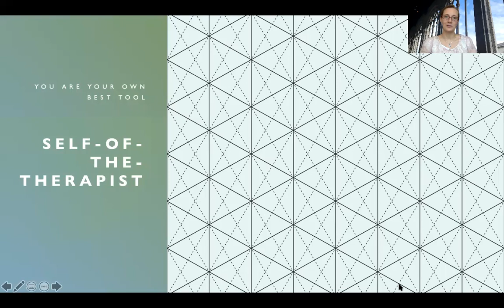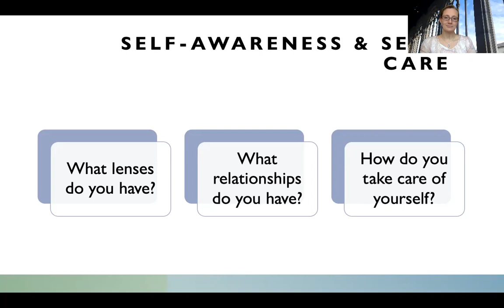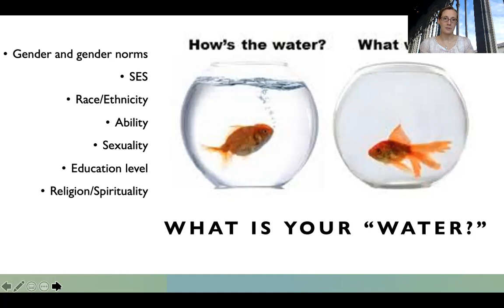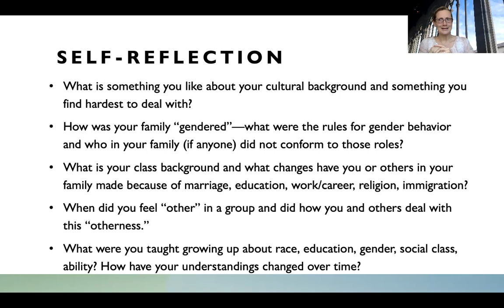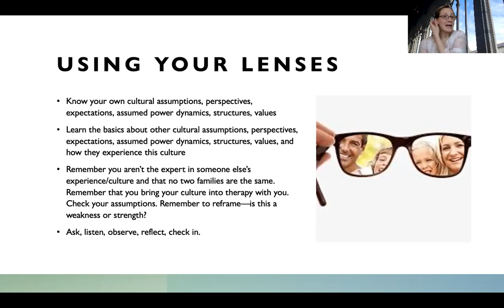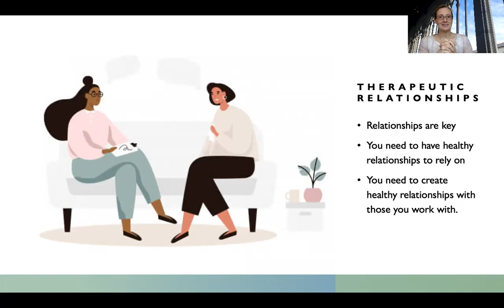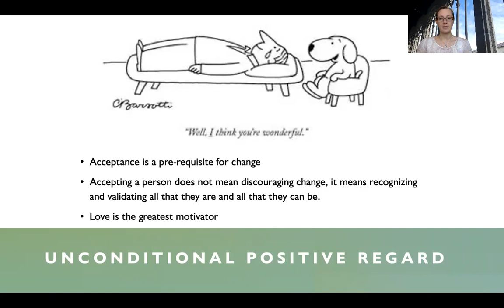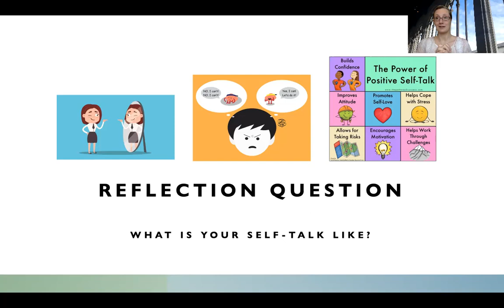Self of the Therapist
Aspects of self to consider as you conceptualize and work with families